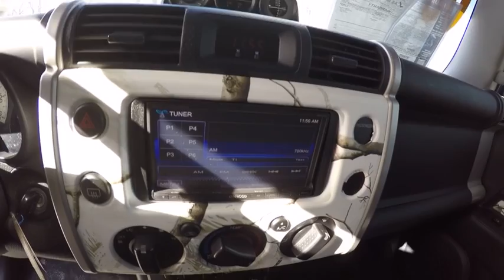2008 Toyota FJ Cruiser Schaumburg IL Q7162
2008 Toyota FJ Cruiser

Schaumburg Toyota
125 W Higgins Rd

Safety comes first with anti-lock brakes, traction control, and emergency brake assistance in this 2008 Toyota FJ Cruiser.  It has a 4 liter 6 Cylinder engine.  Stay safe with this SUV 4X4's 4 out of 5 star crash test rating.  According to a review from New Car Test Drive, Switches for various mechanical systems are set in a panel just ahead of the shift lever.  Interested? Don't let this SUV 4X4 slip away! Call today for a test drive.